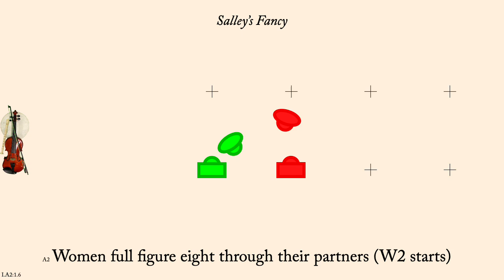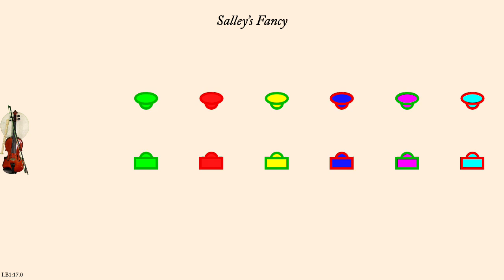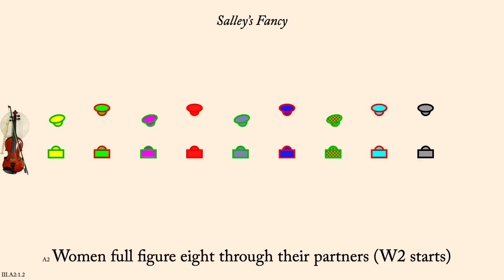Salley's Fancy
Salley's Fancy is an English Country Dance published by John Young (of the Playford family) of 1718. It was interpreted by Andrew Shaw and published in 2024. Originally a proper triple minor dance, this version is a proper duple minor longways dance.